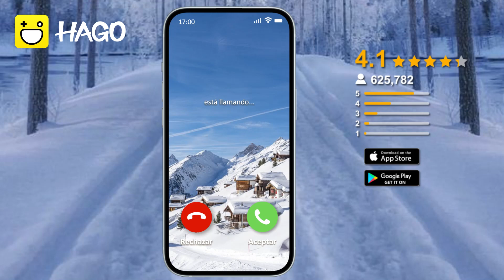LXT HAGO 墨西哥 素材迭代 语音房 爆款内容+不同样式迭代02 1108 GIMC 169